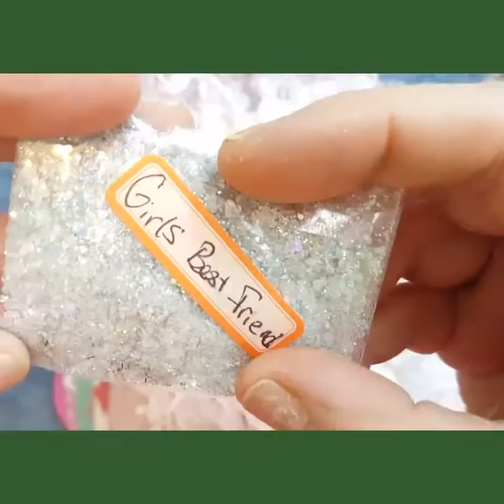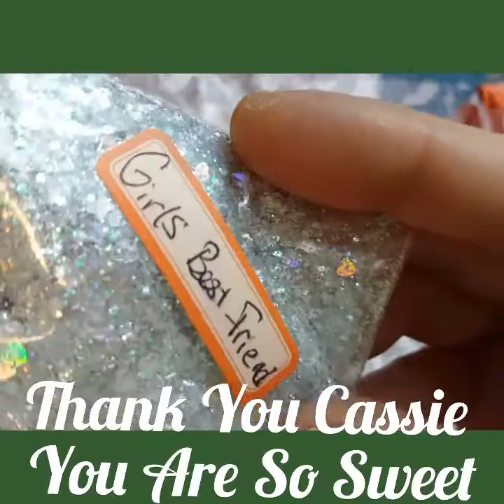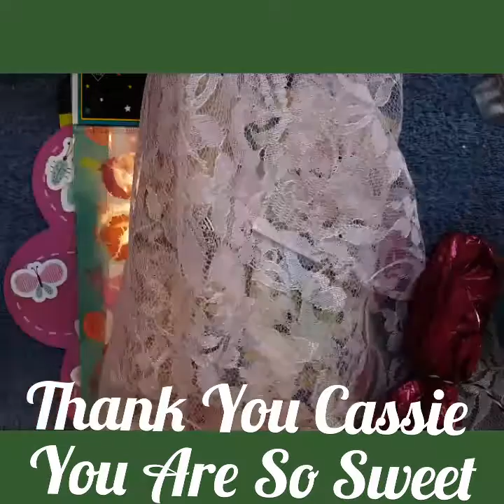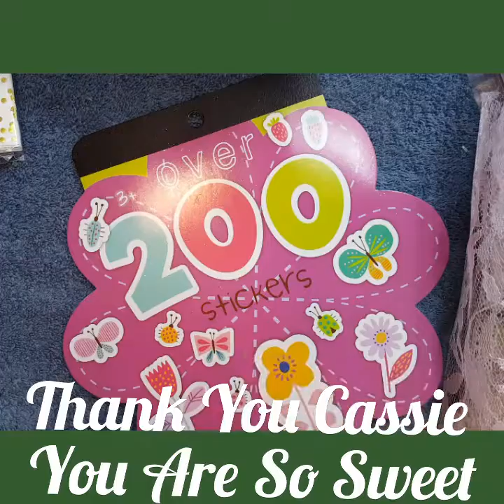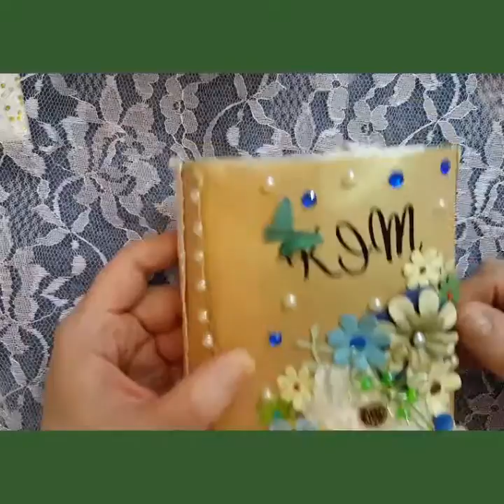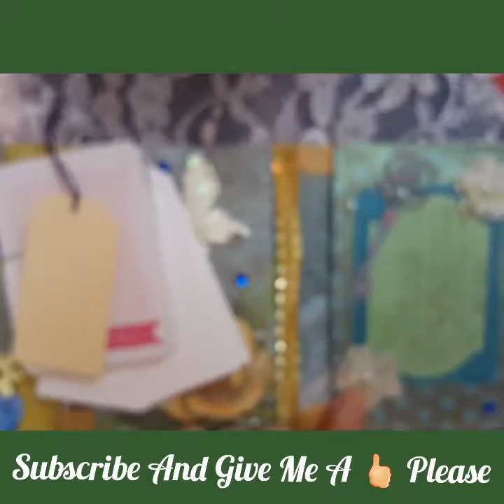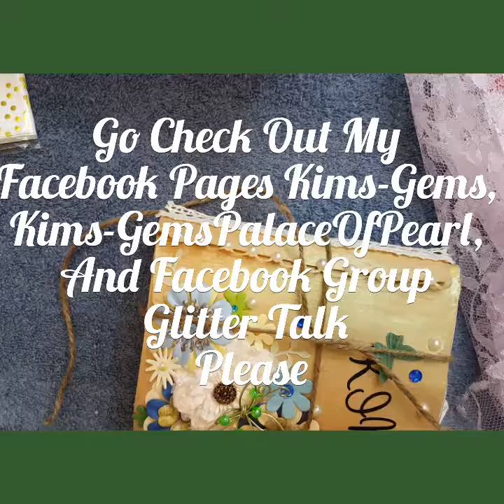🎀😍Friend Mail from the lovely Cassie Viswanath 😍🎀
Thank you so much sweetie. I love everything.

Thanks to all who watches, likes, and subscribes. You all are awesome!

Go check out my Facebook pages Kims-Gems, Kims-GemsPalaceOfPearl, and Facebook group Glitter Talk Please.